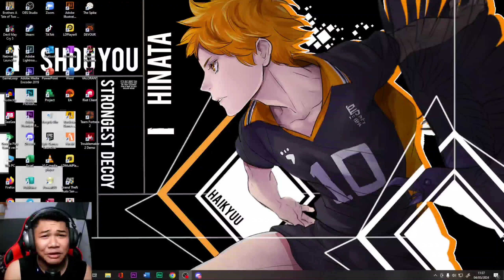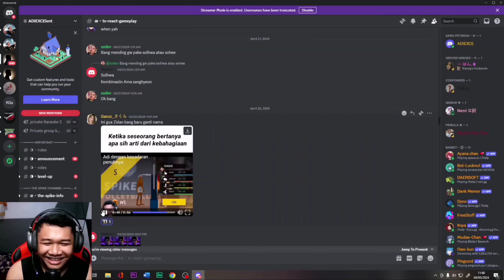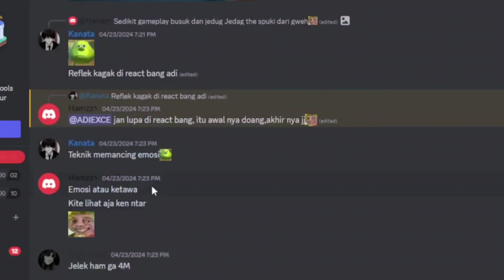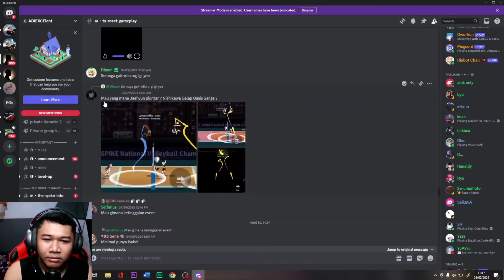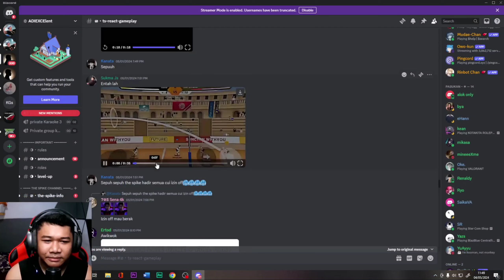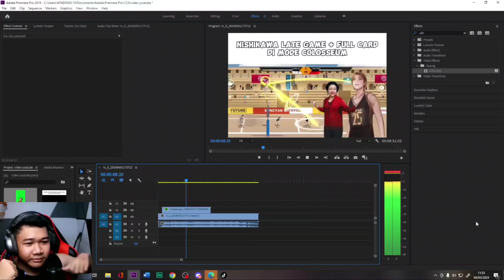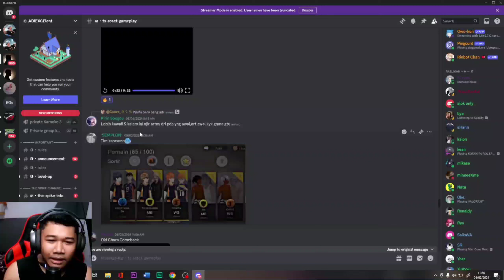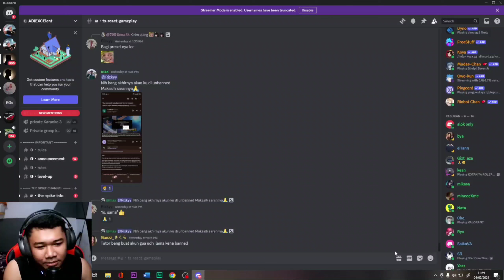REACTION GAMEPLAY VIEWER | NOSTALGIA NISHIKAWA OLD FT. TARIAN PEMANGGIL REZEKI